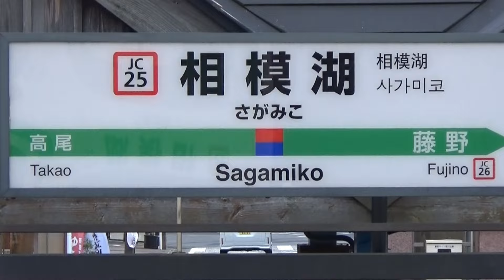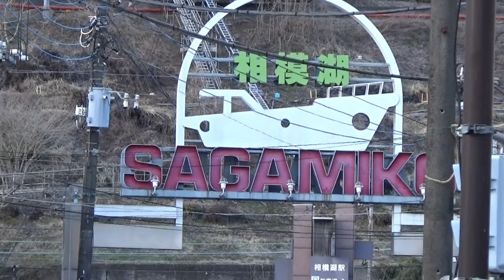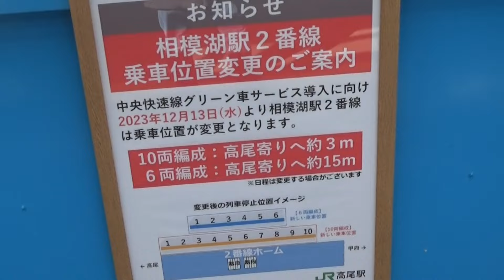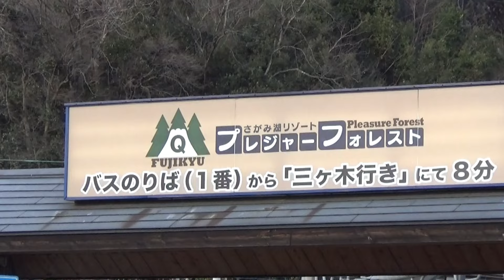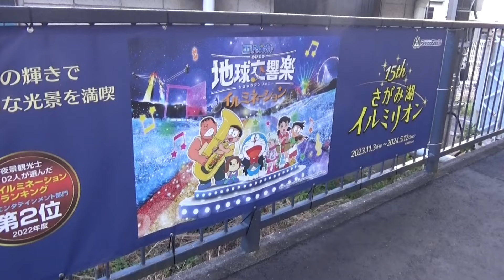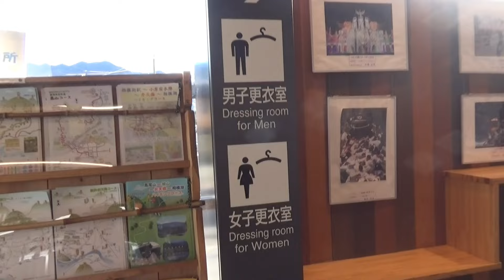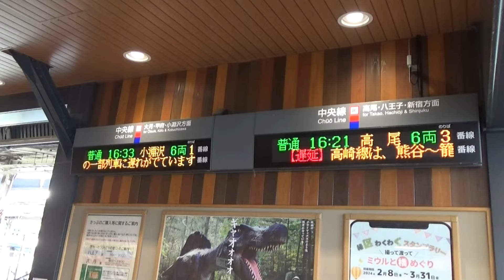【衰退が止まらない駅】27年間で約45％利用者が減少した駅 JR中央線 相模湖駅の利用者減少理由３つと現状動画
政令指定都市にある衰退が止まらない駅を取材した動画を送ります。

日本最大の根岸製油所からの貨物列車の貨車入替から、出発、遅延出発などを収録しております。

2分～4分ぐらいの動画が多くありますので、通勤途中やちょっとした隙間時間にご覧いただけます。

貨物列車
電気機関車
新幹線
特急電車